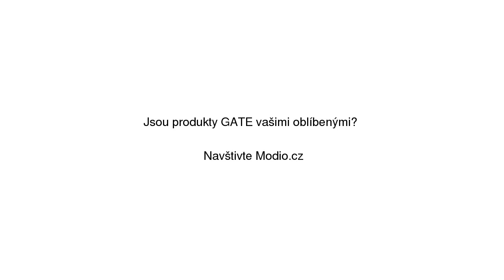GATE Proužkovaný šál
GATE Proužkovaný šál se slevou 40% na Modio.cz. Dámská šála GATE Modio.cz - módní inspirace i možnost nákupu online.